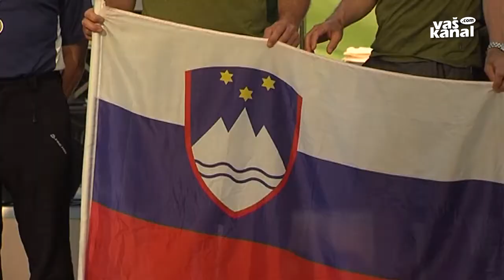Sanjsko prvenstvo za slovensko ekipo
ZAGRADEC, POLJANE PRI ŠMIHELU, STRAŽA - Sklepno dejanje evropskega prvenstva v raftingu je bilo za slovensko ekipo sanjsko. V kraljevski disciplini, spustu od Zagradca do Poljan pri Šmihelu, je domača ekipa zabeležila tri nove zmage.